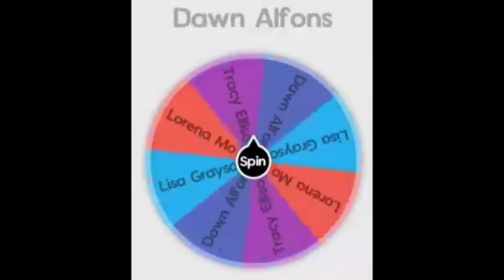Grey: Finale by EL James | Couch Potato Book Club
WARNING: This video contains adult situations and adult language.